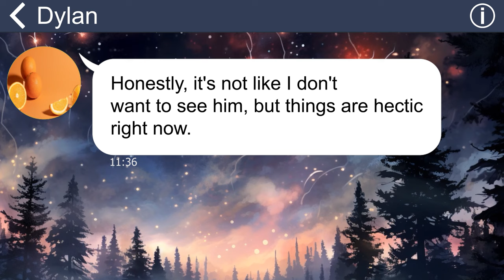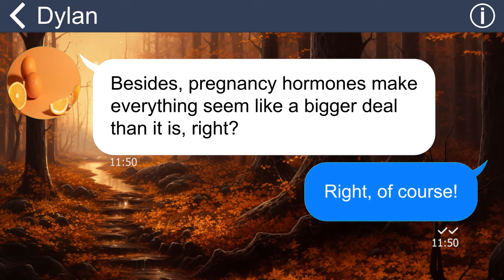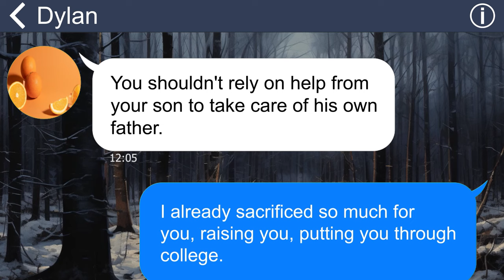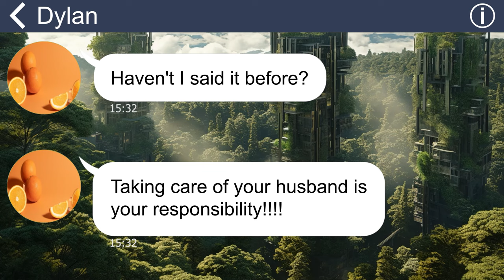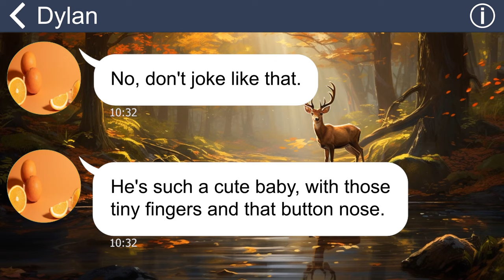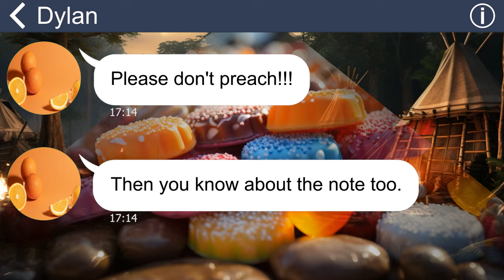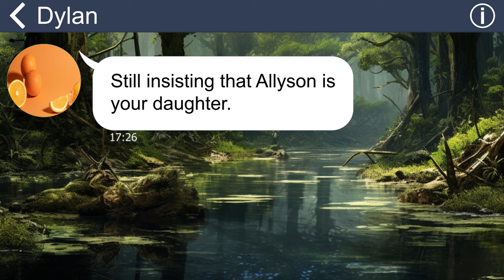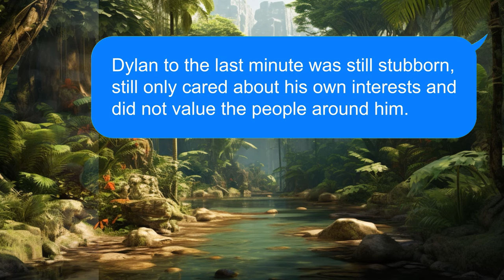[Apple] [I won't go!] My son's shocking choice when his dad needed him the most, and my DIL...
I remember when I received a call at work saying that my father was in hospital after having a heart attack. I just dropped everything and raced to the hospital. But I couldn't imagine that my son would react completely opposite. He was heartless when he received notice that his father was in critical condition.